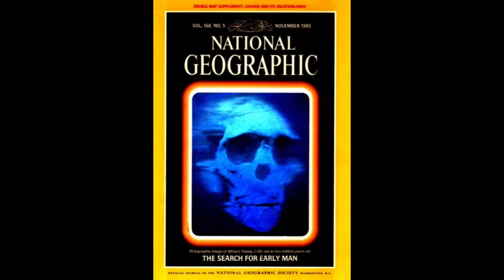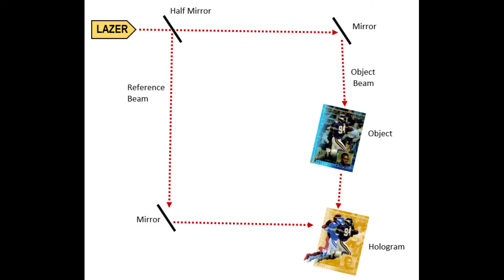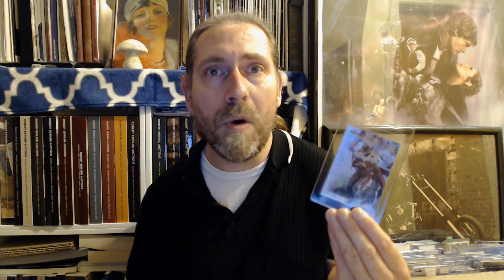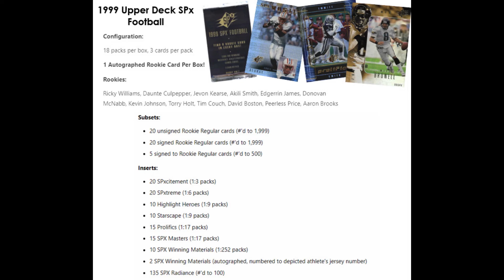1999 Upper Deck SPx Masters: How Holograms Work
Here's a modern Football set that I thought would be a great way to show you how holograms are made and work. Of the few modern sets that I collect, I thought this one has a particularly interesting scientific process behind it  - with really great photography!